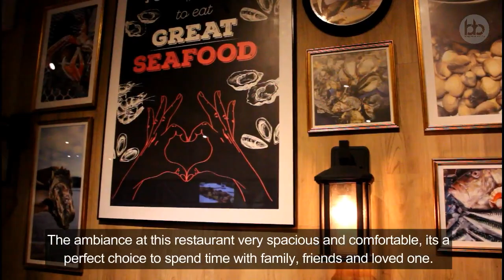Cari Makan Bersama BloggerBar | Just Seafood Damansara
Bagi mereka yang gemar dengan makanan ala-ala shell out, anda boleh cuba di Restoran Just Seafood Damansara.

Pelbagai makanan laut yang disediakan. Admin memang sarankan untuk anda rasai sendiri, serius sedapp. Nak tahu lokasi, jom tengok video di atas

Sebarang Info lanjut boleh layari atau contact admin 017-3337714 untuk pengiklanan.